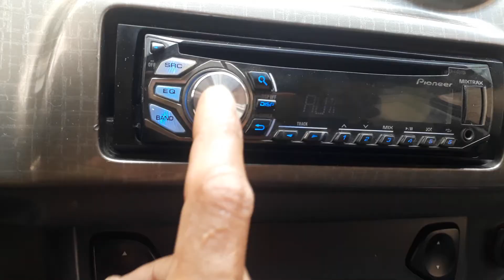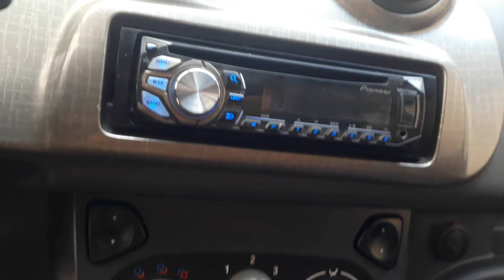Radio Pioneer como mudar a cor dos botões do PIONEER DEH 2350UB